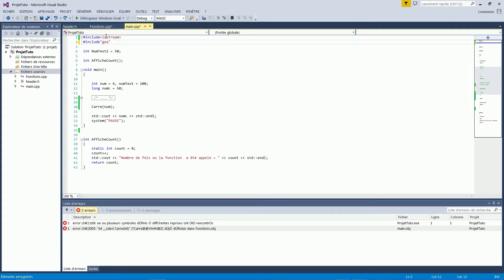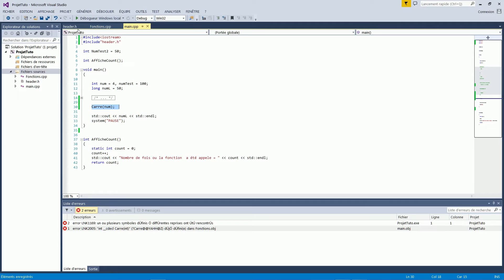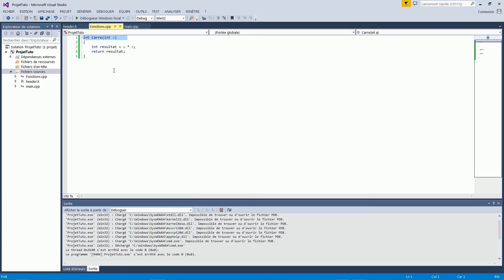Apprendre le C++ [8] Découper son code en plusieurs fichiers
Grâce à cette notion vous pourrez faire un code bien plus lisible et ordonné. De plus cette notion vous servira beaucoup pour la suite, quand nous aborderons des notions un peux plus avancées.

Pour compléter la notion de macro(notre Affiche(x) ) vous pouvez vous documenter